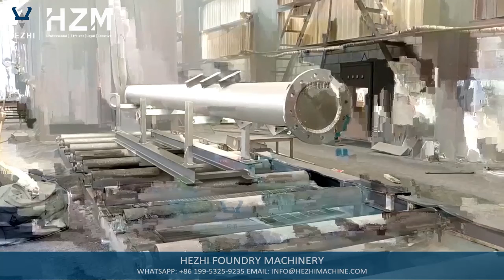Wind Tower Large Tube Outer Wall Shot Blasting Equipment Wheel Blast Machine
More informations, pls just contact with Ms.Anna , get professional solution